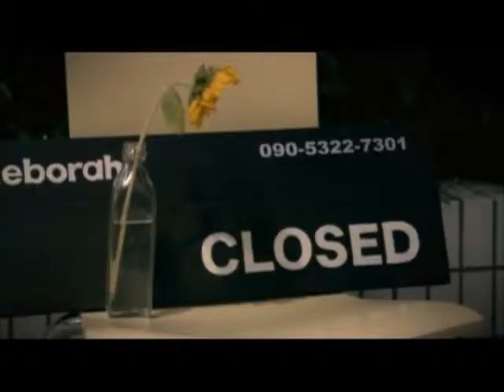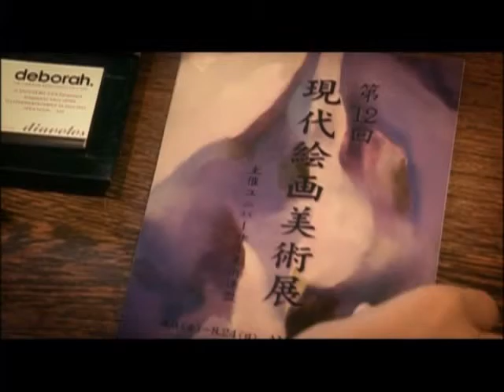J-POP Channel The Top: For Your All, Spontania ft. JUJU, dir. Yasuhiro Hirano (For JPN&Ger.)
J-POP Channel:
The Top 10 Best Japanese Music Videos Here.

We esteem J-POP music videos
for original and Japanese tastes (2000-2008).

The TOP dog: For Your All (Kimino Subeteni) 2008, Japanese & German version

Spontania featuring JUJU
video director: Yasuhiro Hirano
video producers: Jinko Ishino, Asuka Hara

words by Spontania, JUJU and Jeff Miyahara

In the language of flowers,
the sunflower means
"I always lay eyes on you."

Can't help it, losing myself
I want to show you the love in my heart...

Whenever I see you, it's anniversary.